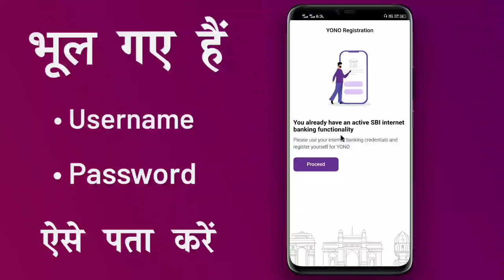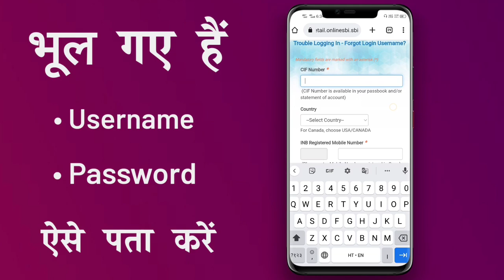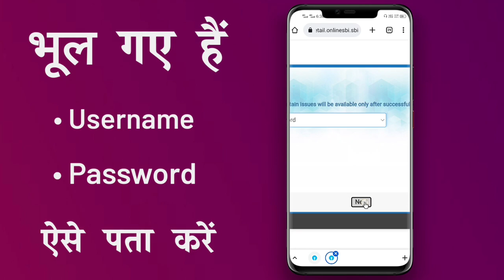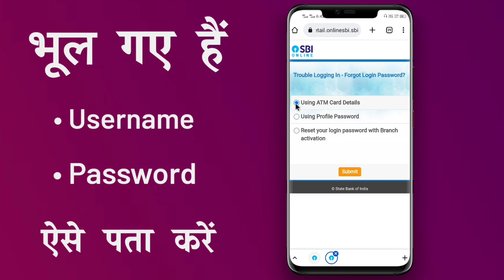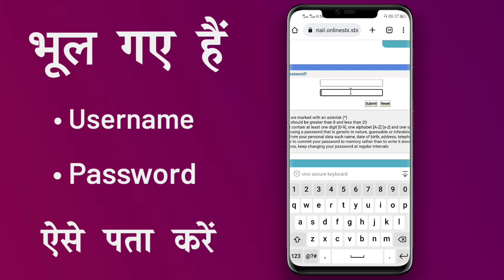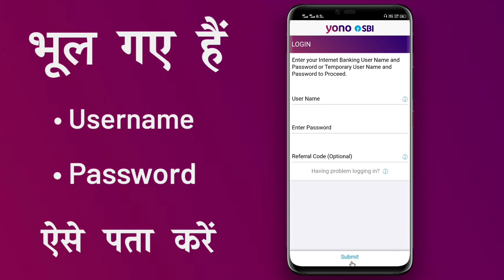Yono SBI forgot username and login password | how to reset yono sbi username and password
Hello dosto

how to electricity pay in Yono SBI

107 of the Copyright Act 1976, allowance is made for "fair use" for purposes such as criticism, comment, news reporting, teaching, scholarship, and research.Fair use is a use permitted by copyright statutes that might otherwise be infringing. All credit for copyright material used in video goes to a respected owner.